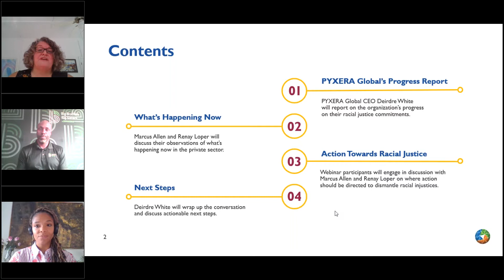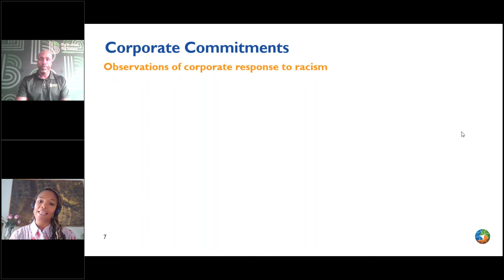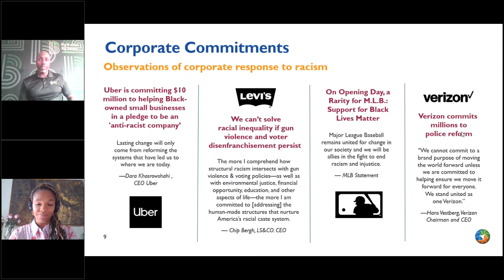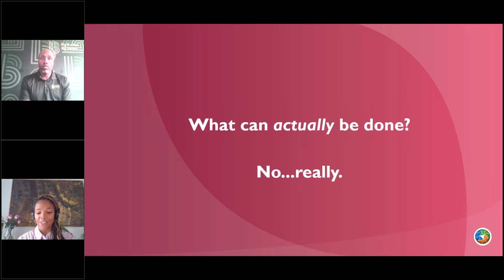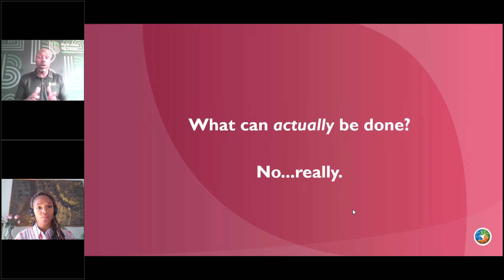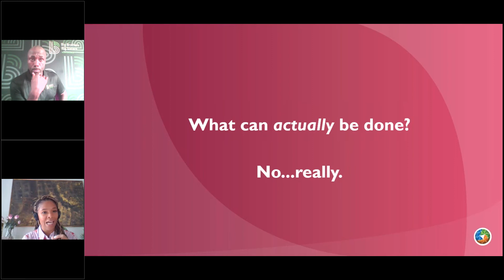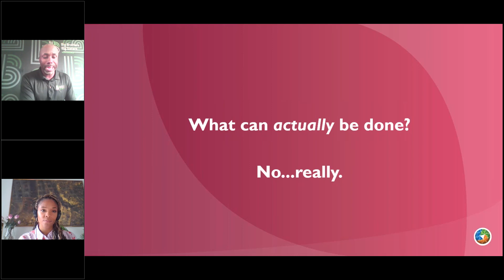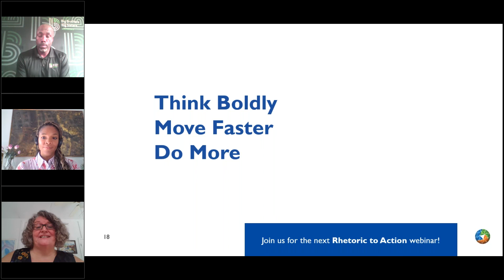Rhetoric to Action: How Corporations Can Dismantle Structural Racism w/Renay Loper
Marcus Allen, CEO of Big Brothers Big Sisters Independence Region, joined Renay Loper, PYXERA Global’s Vice President of Program Innovation in a candid conversation around what companies should know and do toward dismantling structural racism, from a trusted community leader’s perspective.